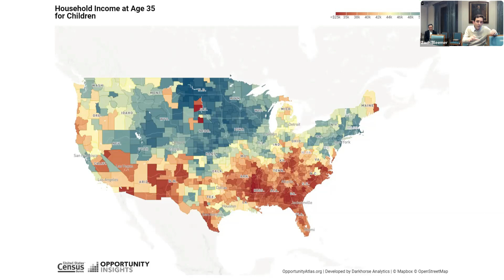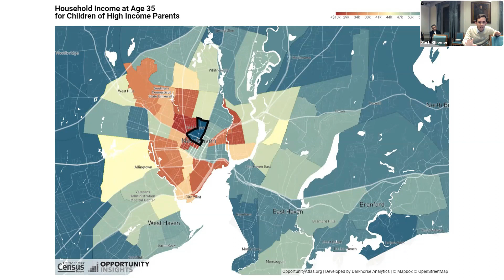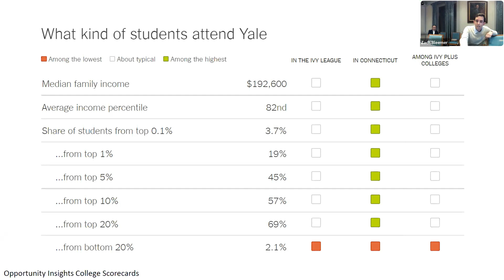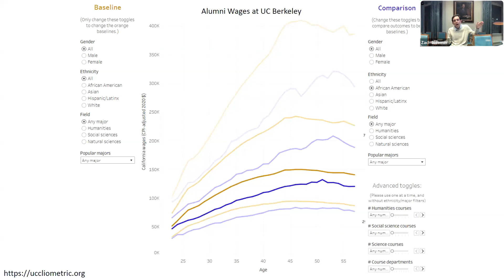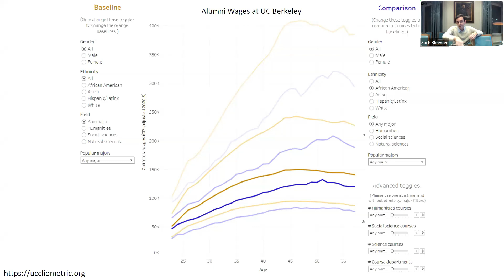Blocks & Levers in Economic Mobility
In-depth discussion about the state of economic mobility in the U.S. and related blocks and levers to success.
- Marcus Haymon ‘05 – philanthropy and economic mobility; racial and gender equity
- Prof. Rourke O’Brien, Yale Dept. of Sociology – causes and consequences of social and economic inequalities; economic policy as health policy